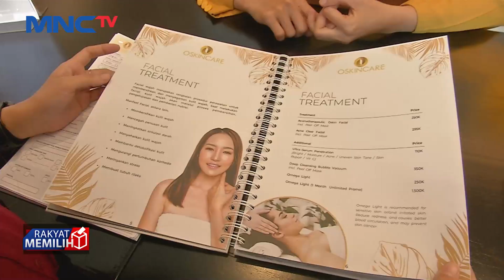O-Light Rejuve: Solusi untuk Wajah Kusam, Warna Tidak Merata dan Berjerawat - LIP 18/06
Saksikan info berita terkini di:
Lintas iNews Pagi: Senin – Sabtu Pukul 04.20 WIB
Lintas iNews Siang: Senin – Jumat Pukul 11.30 WIB
Lintas iNews Malam: Senin – Sabtu 00.30 WIB
Lintas iNews: Setiap Hari 09.00 | 10.00 | 13.00 | 14.00 | 15.00